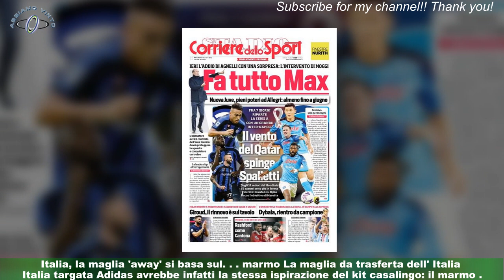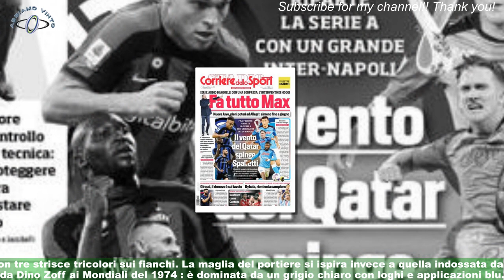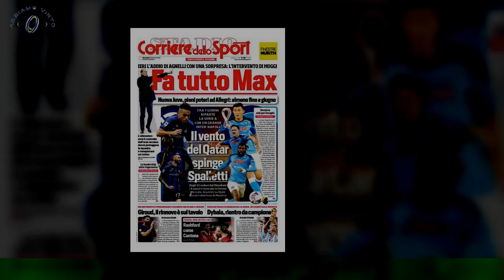Italia, è questa la nuova maglia? clamorosa: qualcosa di mai visto prima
ROMA - Il sito specializzato 'Footy Headlines' ha pubblicato le prime immagini di quella che,all'80%, dovrebbe essere la maglia da trasferta dell' Italia per il 2023 targata Adidas .Secondo il portale, sono molto elevate le possibilità che il design finale sia effettivamente quello mostrato in esclusiva sul sito stesso.